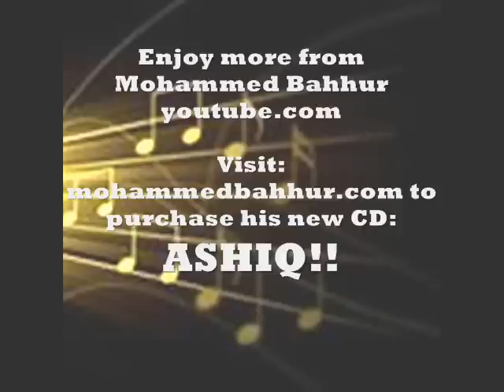Zaina by Mohammed Bahhur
Mohammed Bahhur.  Music by: Tarek Badwan.  Video by: Sue Bahhur